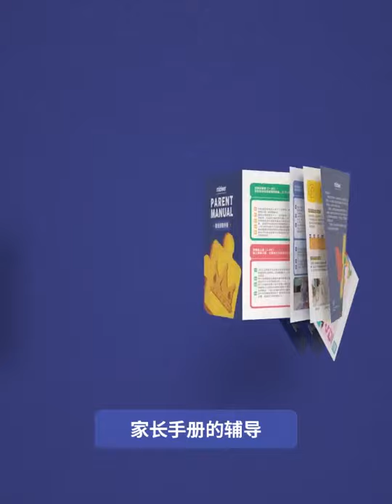Mideer Advanced Jigsaw Puzzle ( Level 1 - 7 ) Early Education Learning for Kids Children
Mideer Advanced Puzzle
From Easy To Hard , From 1.5 Years To 7 Years Old
With abundant topics about animals, humans, and increasing difficulty
Easy To Keep , Easy To Carry, Portable Packaging Design